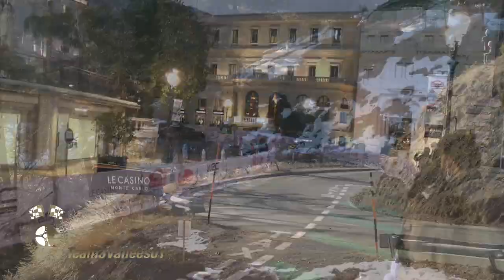Best of Rallye Monte Carlo 2022 Show & crash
Les meilleurs passages du Rallye Monte Carlo filmés par Team3V01. La sortie malheureuse d'Adrien Foumaux SG mais pas pour la Ford Puma détruite...Victoire de Seb Loeb et Isabelle Galmiche sur Ford Puma Rally1.